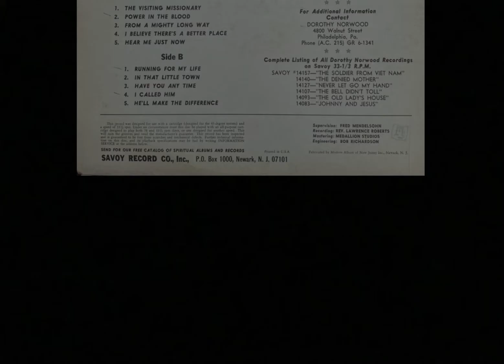The Dorothy Norwood Singers (1967) “Have You Any Time”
Have YOU any time for Jesus? I love this song from this album. Enjoy!!